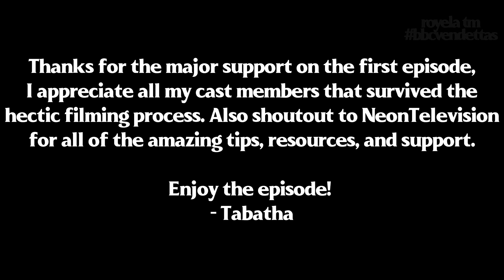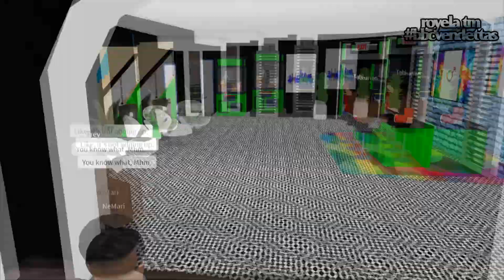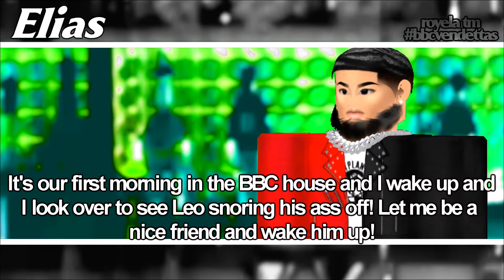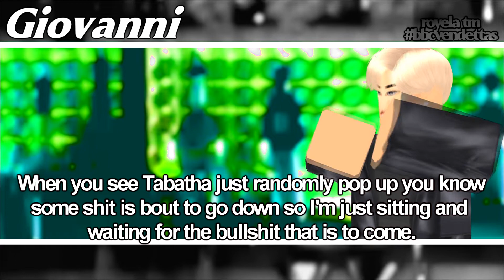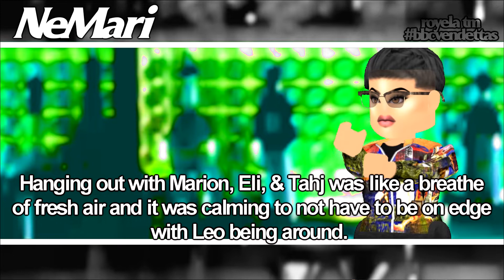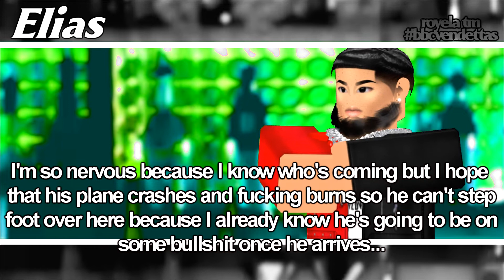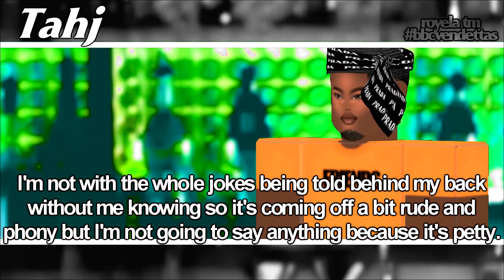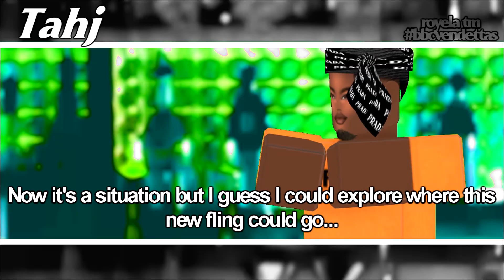Bad Boys Club: Vendettas - Episode 2 - ''Pasta Rama Drama'' (HD) [OLD]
S01E02 - In this episode, things take a turn for the worst when 1 bad boy has a vendetta from his past who comes to shake the house up. Meanwhile an old rivalry flares back up and creates yet another moment of chaos.

Remaining Cast:
Trey, Elias, Leo, Amarion, NeMari, Giovanni, Tahj, Justin